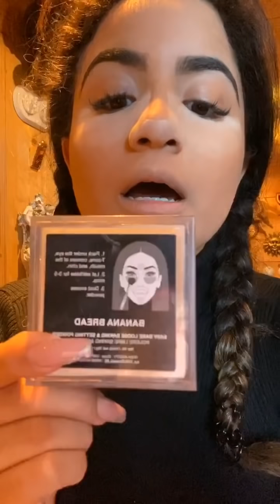MAQUILLAJE DE VACACIONES 💄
Hola, hola mi gente... Espero tengan un muy feliz año 2020 ☺️ Hoy  desde Chamonix en Francia les voy a compartir una sesión de maquillaje para usar en unas vacaciones frías🤣